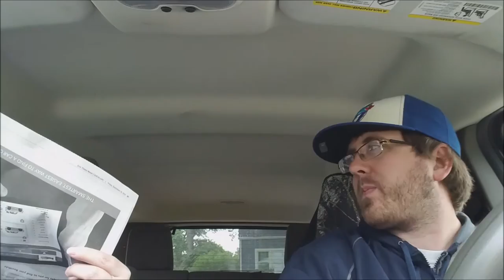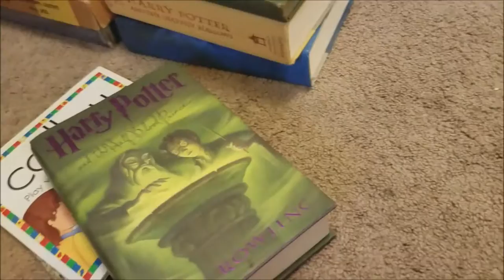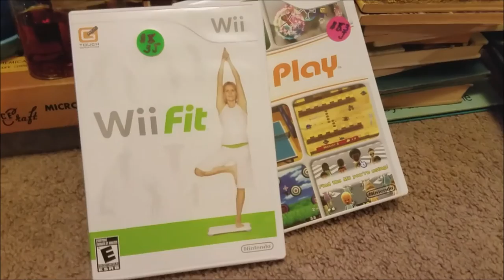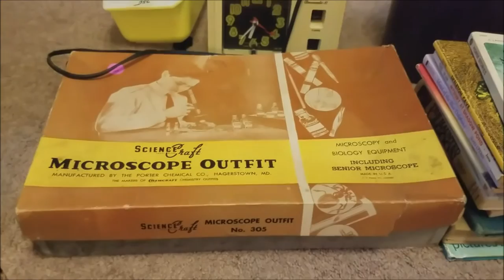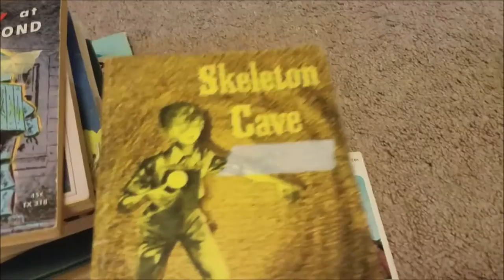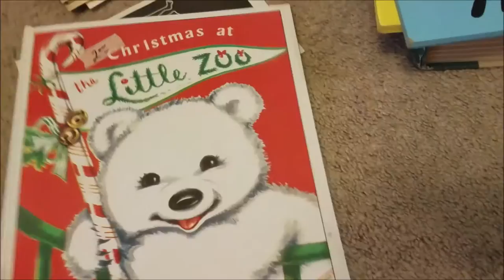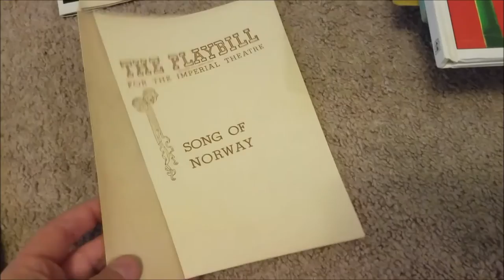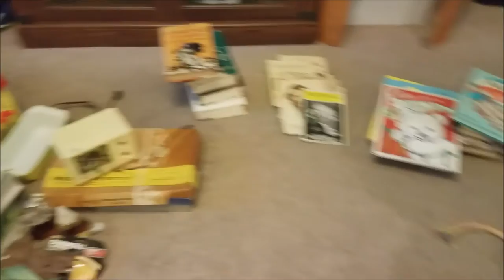Estate Sale Finds ~ MY WIFE JUST PUNCHED ME [Vintage Fisher Price Toys & A MILLION DOLLAR HOUSE]